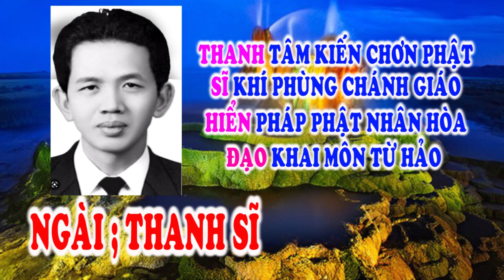Hiển Đạo 🌺 Đường Giải Thoát 🌺 Ngài Thanh Sĩ 🌺 Tu Gấp 🙏